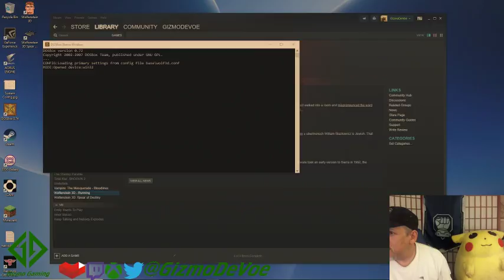WaybackWednesday with Wolfenstein3D - Gizmo Gaming Live Stream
Played some of the original Wolfenstein 3D from 1992! It's the first "real" first-person shooter that was made and featured gratuitous gore and blood - something we really hadn't seen up to that point.

Based on a 2D game called Castle Wolfenstein from the 80s, Wolfenstein 3D used a shareware purchasing model. You got the first episode for free and - if you liked it - you'd send in money to the developer to get the next episodes.

The fact that this game came out and was popular BEFORE THE WEB is pretty impressive. We did have BBSs (bulletin board systems) that you would dial up and download games like Wolfenstein (and others).

Just a quick trip down memory lane this particular game but we'll revisit it again later.